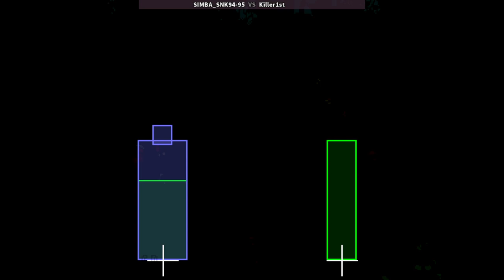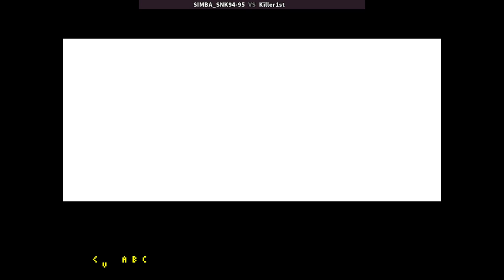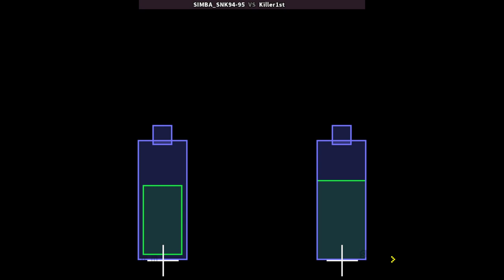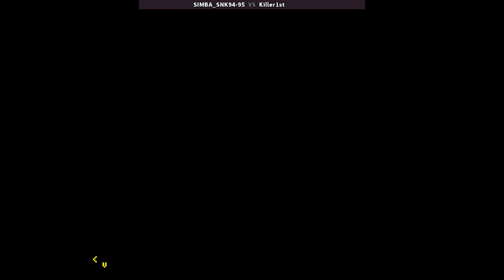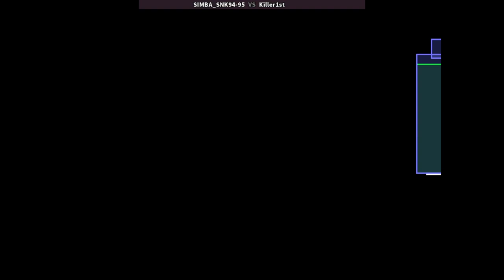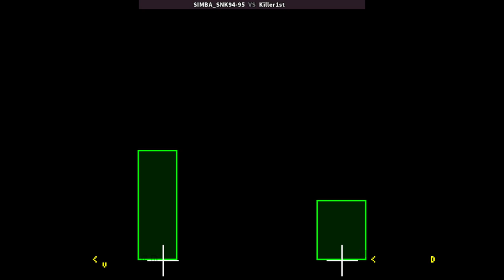KOF 94 | SIMBA_SNK94-95 VS Killer1st | 🇺🇸🇨🇳 Fightcade Youtube Channel